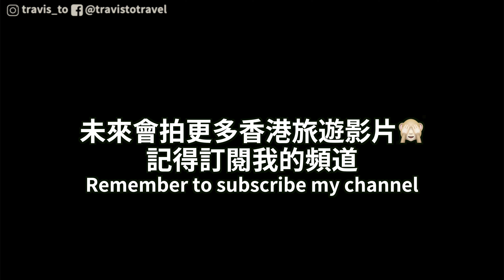4K 人生第一部GoPro｜全新Go Pro Hero 9 實測｜拍攝香港周六市區鬧市日景｜油麻地 旺角 天星小輪 中環電車 銅鑼灣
為提升我的影片質素，最近買了全新推出的GoPro Hero 9 Black，並到香港的街頭拍攝了一些影片，包括一些縮時攝影，希望大家喜歡。如果你是因為考慮買新機，希望這些影片幫助到你。
A brand new GoPro hero 9 has joined my family, in order to improve the quality of the video of my channel. I went out and film some video in Hong Kong city center with some time lapse. Hope you like the video. If you are planning to buy one, hope this video can help you

如果你喜歡TraTraTV的旅遊節目，可以贊助一點到我們下次的旅行基金，謝謝😳